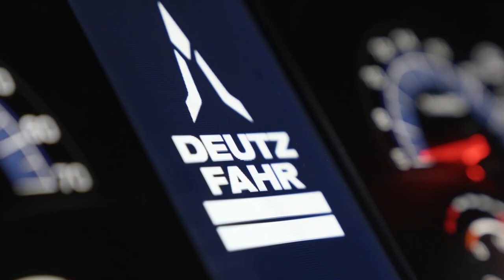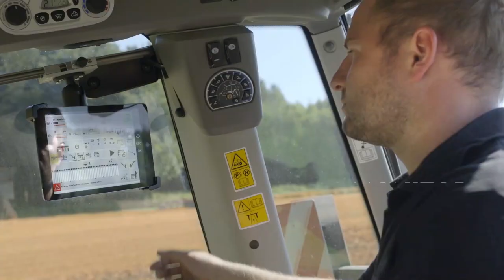DEUTZ-FAHR 8280 TTV_PT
O AlwaysOnTractor está pronto para mudar as regras do jogo.
Registe-se agora e seja o primeiro DEUTZFAHRMER a marcar o test drive.